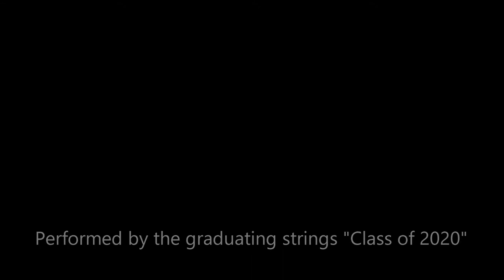CJMS 8th Grade Orchestra Virtual Farewell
An Irish Farewell - A traditional arranged by Deborah Baker Monday
Performed by the graduating strings "Class of 2020"
Music learned remotely during Covid19
Video and audio mix produced by Scott Herman - Orchestra Director